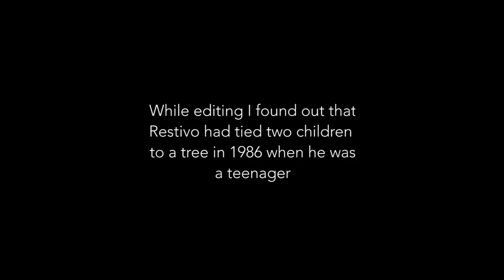HAIR FETISH KILLER: Danilo Restivo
The first true crime video focuses on two tragic murders committed by the hair fetish killer.

I'm sorry for the mispronunciation of some of the names and cities.